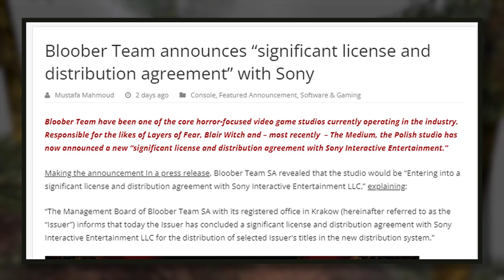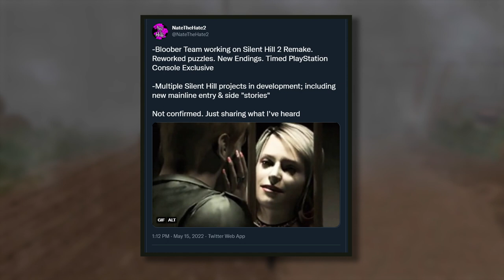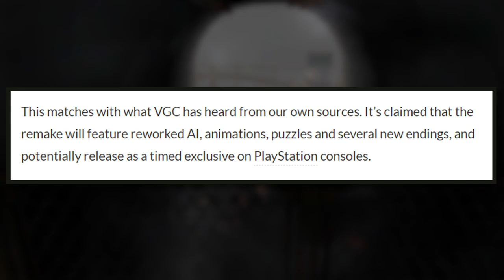SILENT HILL 2 Remake in Development!? Everything You Need to Know About Upcoming Silent Hill GAMES!!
New Details have surfaced about Silent Hill, according to multiple different industry insiders, there are not one, not two, but 3 different Silent Hill projects in the works, well technically 3.5 games. Bloober Team and other potential development studios are involved.

A twitter user by the name of Dusk Golem posted a tweet in which he claimed to have insider information about the rumored Silent Hill project. He posted some of the details in his possession and 4 images. After a short while, this leaked information was taken down and Dusk Golem's account was locked. Let's discuss what this means for Silent Hill fans.

--Social--

--Credits--
All Silent Hill Projects in Development:

--Tags--

My name is Jack or Jacky Legz. I like to play games and stuff. I'd prefer if you didn't make eye contact. Enjoy some gameplay with commentary!

This video is uploaded by JackyLegz